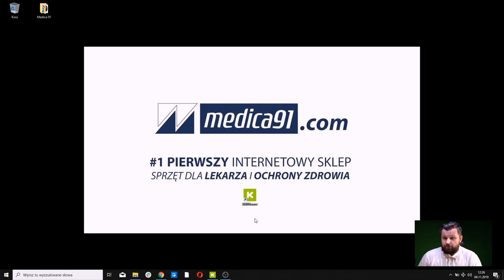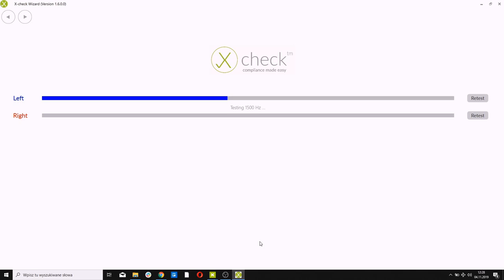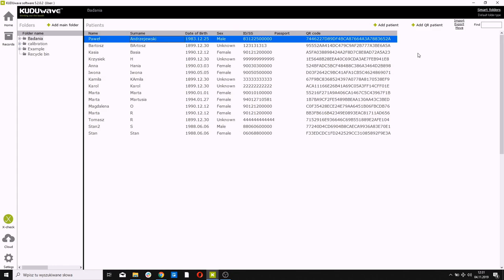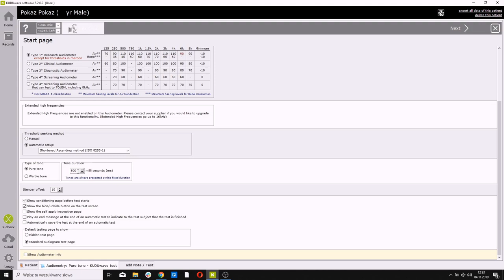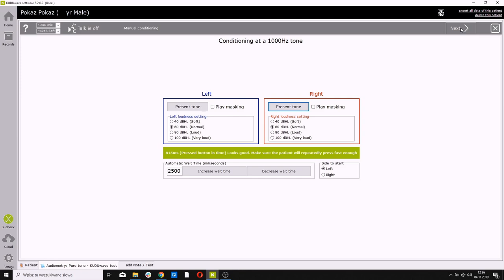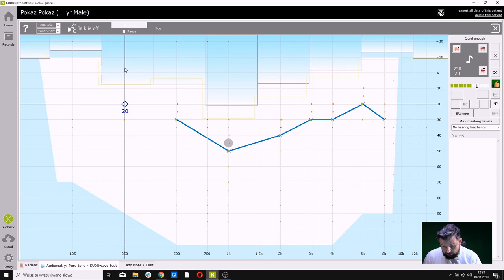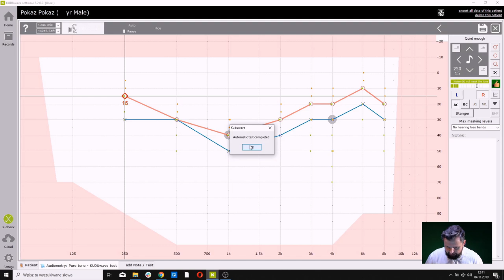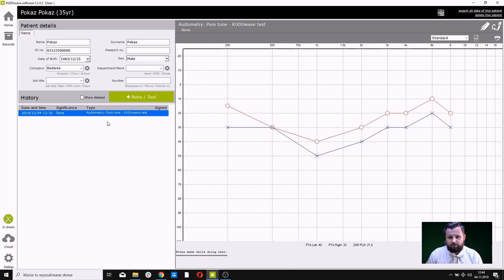KuduWave™ Audiometr kliniczny badanie bez kabiny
KUDUwave™ audiometers combine the headset, audiometer and soundbooth in a single lightweight device offering the freedom of boothless audiometry anywhere.